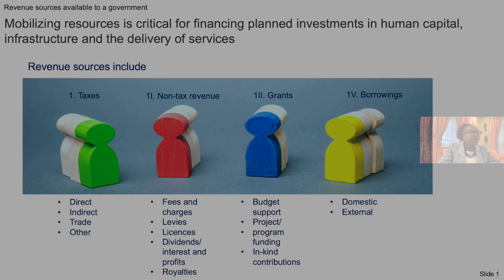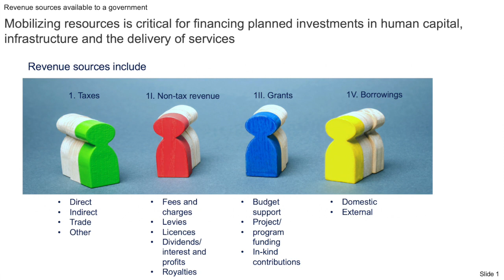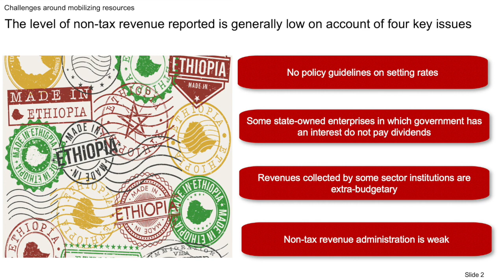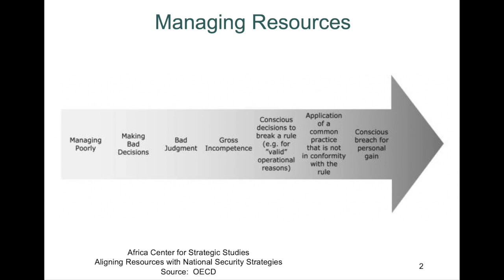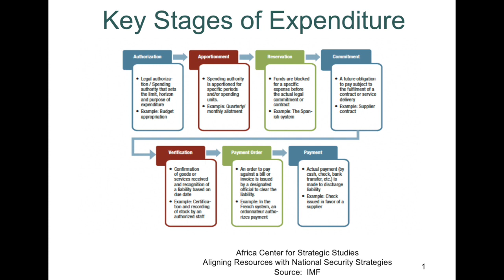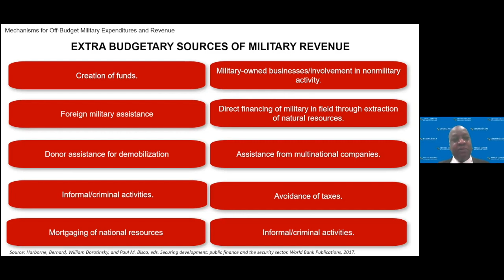La gestion des dépenses publiques dans le secteur de la sécurité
Séance 3,
L’Alignement des ressources sur les stratégies nationales de sécurité en Afrique
Programme d’Études Virtuel

Panélistes:

Dr. Elizabeth Kariuki
Ambassadeur Phillip Carter

Objectifs :
• Discuter de certains principes clés de la gestion des finances publiques et de la gouvernance démocratique dans le secteur de la sécurité et pourquoi sont-ils si importants en période d’incertitude et de crise.
• Partager les défis de l’introduction et de la mise en œuvre des principes de gestion des dépenses publiques et de mobilisation des ressources dans le secteur de la sécurité, en particulier dans les entreprises militaires/hors budget, la paie et les achats.
• Examiner les leçons apprises et les meilleures pratiques pour une mise en œuvre efficace de la gestion des dépenses publiques et la mobilisation des ressources sécuritaires en Afrique.